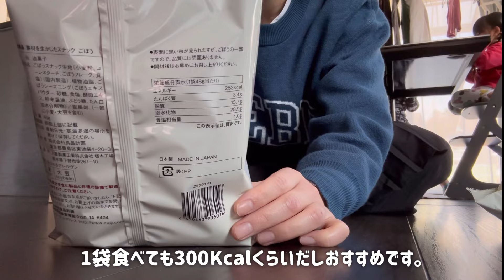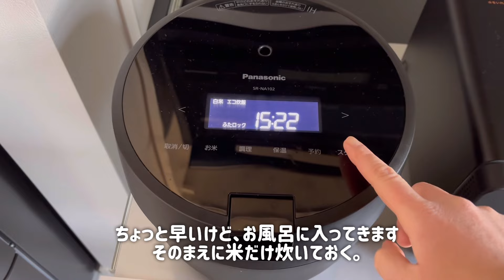【主婦vlog】休日ワンオペ/無印良品/watts100均購入品/ひなまつり夜ご飯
ひな祭りの日の一日vlogです🌸

本日もわちゃわちゃしてますが、
ぜひ観てもらえると嬉しいです！！